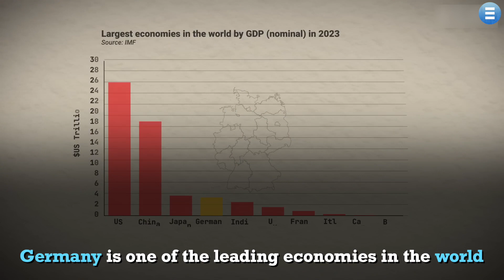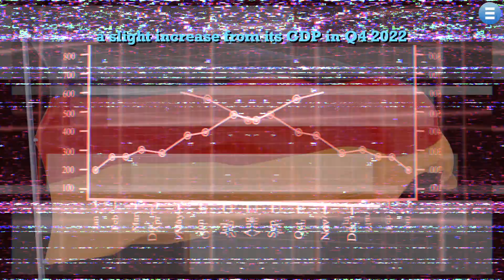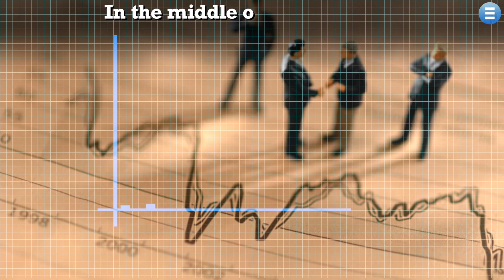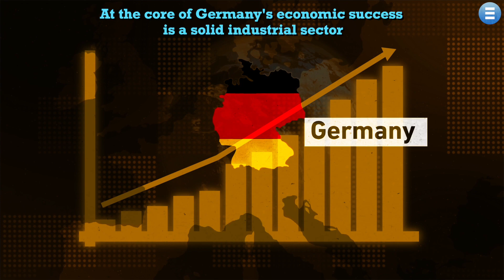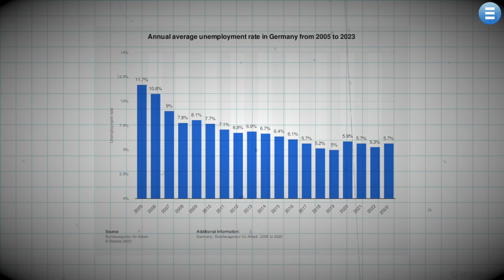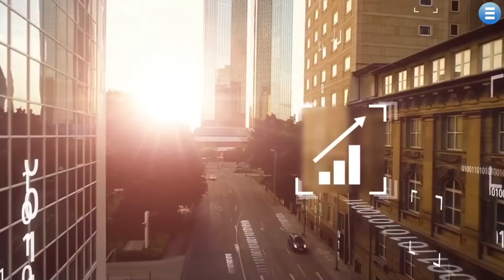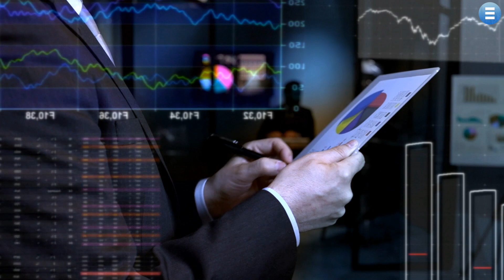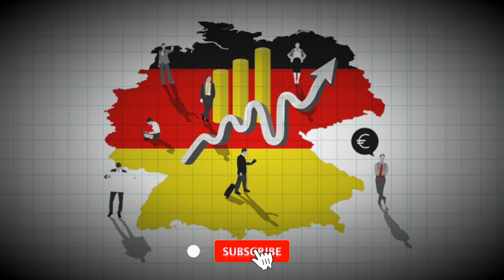Germany's Economic Stand: Crisis or Triumph?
Step into the economic landscape of Germany, the unrivaled leader of Europe, and embark on a journey that uncovers the driving forces behind its remarkable prosperity. Boasting one of the largest export volumes in the world, Germany's economy thrives with a unique blend of innovative industries, cutting-edge technologies, and a highly skilled workforce. Join us as we delve deeper into Germany's economic story and gain valuable insights into its current situation and future aspirations.

We traverse through time to explore the economic history of this dynamic nation. From its rapid industrialization in the late 19th century to its rise as a global industrial powerhouse, we unravel the pivotal moments that have shaped Germany's resilient economy. Witness the significant shift that occurred during the 20th century, as Germany faced economic turmoil after World War I, followed by a revival of its industrial sector and lower unemployment under Adolf Hitler's rule in the 1930s.

Discover the post-war period of West Germany, known as the "Wirtschaftswunder" or "economic miracle," as it adopted free-market ideals and structural changes, propelling the country's economic recovery and success.

At the core of Germany's economic success lies a solid industrial sector, renowned for cutting-edge technology, precise engineering, and unmatched craftsmanship. The automotive industry, led by iconic brands like Volkswagen, BMW, and Mercedes-Benz, stands as a testament to Germany's economic might, generating substantial profits and numerous job opportunities. Germany's diverse manufacturing base, producing high-value goods such as machinery, chemicals, and electrical equipment, has contributed to its economic resilience, even during challenging times.

Germany's commitment to environmental responsibility and sustainability is evident as the nation actively encourages the adoption of electric cars to battle climate change. German automakers have intensified their production of electric vehicles, further solidifying Germany's position as a global leader in renewable energy.

With low unemployment rates, strong GDP growth, and a focus on innovation and digitalization, Germany's economic policies have fostered a pro-business environment, providing stability and confidence to businesses.

Lastly, explore Germany's forward-looking strategies to maintain its status as Europe's preeminent nation. Embracing emerging technology and fostering an innovative culture, Germany aims to remain at the forefront of scientific developments, with a particular focus on artificial intelligence, renewable energy, and sustainable transportation. The nation seeks to strengthen trade and collaboration within the European Union, supporting economic integration and sustainable growth among member states.

In conclusion, Germany's economic journey is a testament to its resilience, adaptability, and unwavering dedication to progress. With a thriving manufacturing sector, strategic investments in research and development, and a focus on environmental sustainability, Germany continues to shine as a beacon of economic stability and prosperity for Europe and the world. By embracing innovation, investing in education and technology, and promoting ecological practices, Germany stands poised to meet future challenges and lead Europe into an era of economic excellence. Join us on this captivating journey and discover the secrets behind the powerhouse of Germany's economy. Let's embark on this enlightening expedition together!